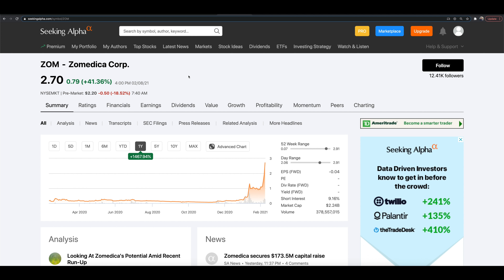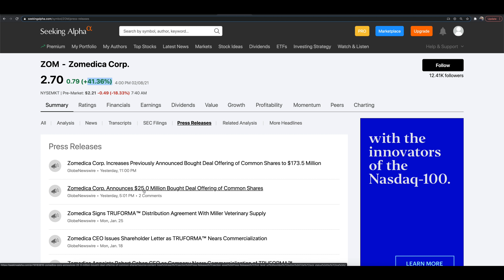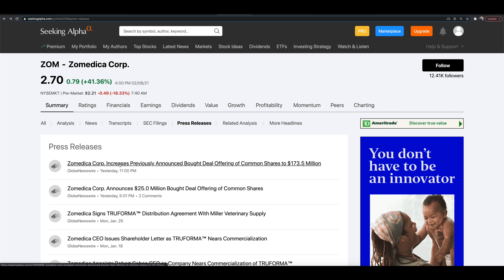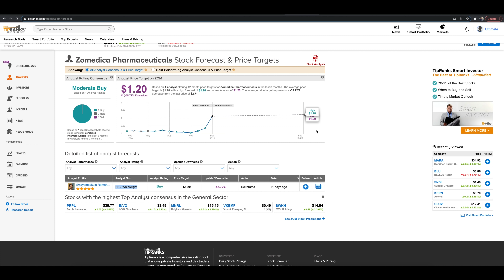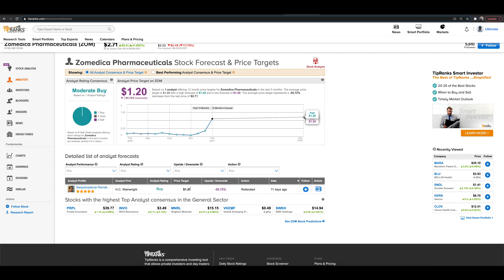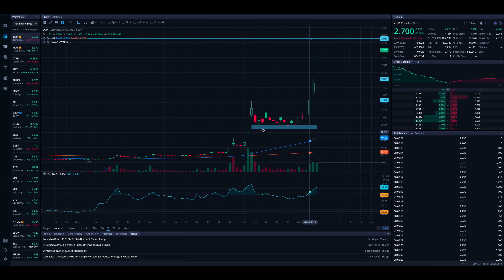ZOM STOCK OFFERING - KNOW THIS | $ZOM Price Prediction + Techncial Analysis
In this video from Stock Trends we are looking at ZOM and the latest news out from the company. We dive into this news, what it means, the chart, price targets, technical analysis and more! As always do your own due diligence before making any trades/investments and leave any questions and comments below in comments section!

                                  🔽 RESOURCES 🔽